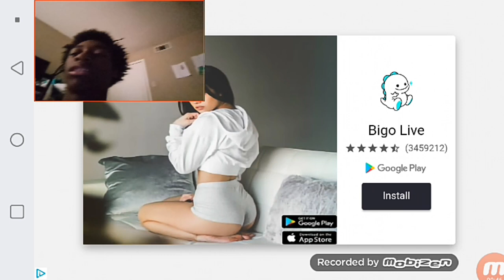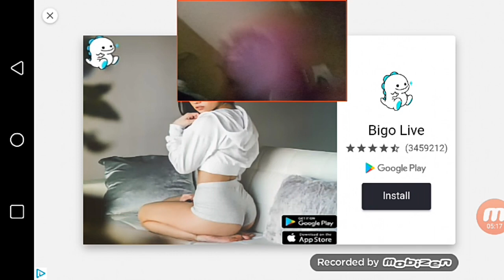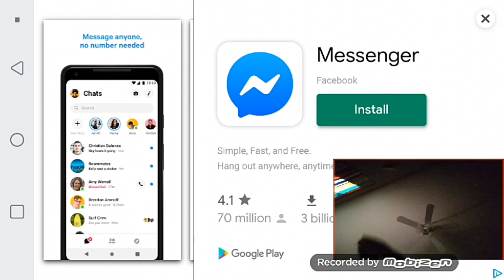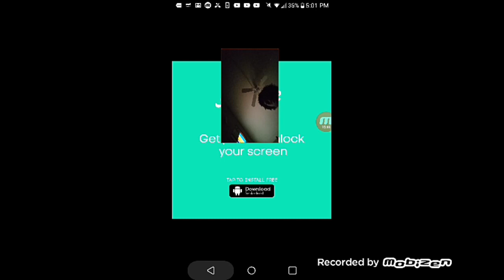[ICE SCREAM 2]:UMMM TBH THIS GIRL DON'T LOOK FAT TO ME AND ROD WANTS ALL THAT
Ice scream 2 finally out